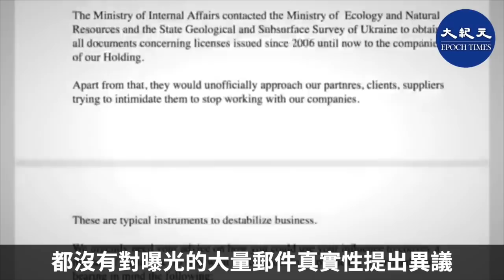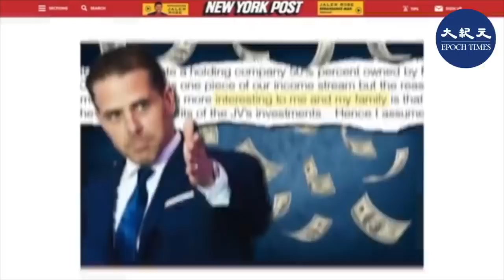離美國總統大選剩不到3星期，民主黨總統候選人拜登兒子亨特·拜登（Hunter Biden）的「電郵門」醜聞再次引發熱議。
爆光亨特巨量電郵的《紐約郵報》再次撰文，從這些被曝光的郵件，可以看出亨特的內心困境、吃喝嫖賭和承受的精神壓力。
目前為止，拜登和亨特都沒有對曝光的大量郵件真實性提出異議，電腦裡存有近25,000張圖像，裡面包括露骨的自拍照和色情內容，而且還包含亨特童年和假期的照片。
超過11,550封電子郵件中有一些涉及亨特在烏克蘭能源公司Burisma董事會上的工作，和已經破產的CEFC China Energy Co.，還有大部分郵件都是關於亨特個人生活的。亨特本人惡習纏身，長期吸食可卡因，甚至因此進入勒戒所，也承認自己去過脫衣舞俱樂部，還被指嫖妓。